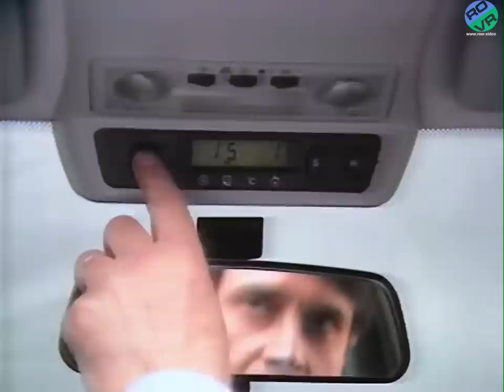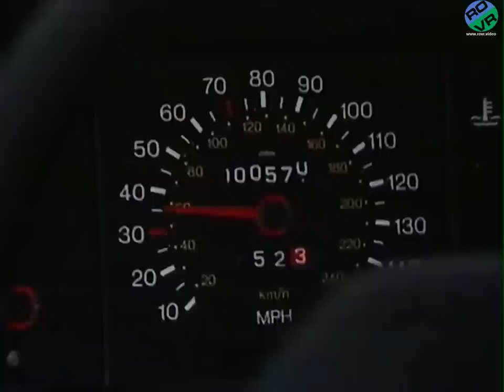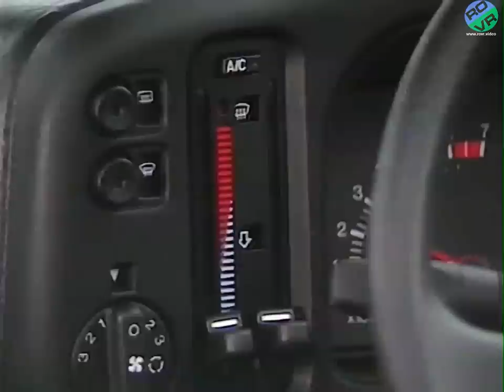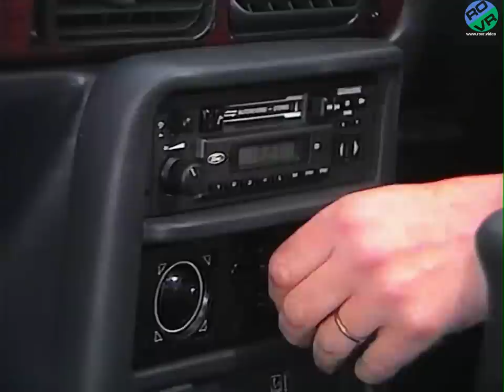Ford - Ford Granada Scorpio - Promotional Video (1984)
Promotional Music-only clip from Ford. Showing the New Granada Scorpio